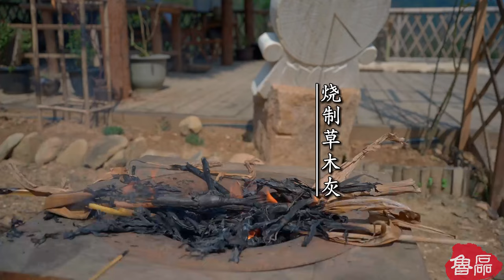Soap: Cleaning Tools of the Ancients - Making Soap in Ancient Ways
Hello everyone,
Experience the charm of traditional culture from the perspective of the ancients!